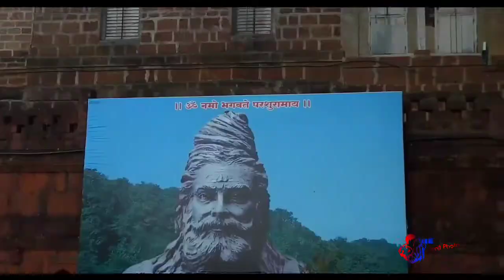Ganpati Pule, Mandir, Ratnagiri ! Ganpati Pule Beach | Parshuram Mandir | Chiplun | Bhakt Niwas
Ganpati Pule Ganpatipulebeach ratnagiri parshuram mandir